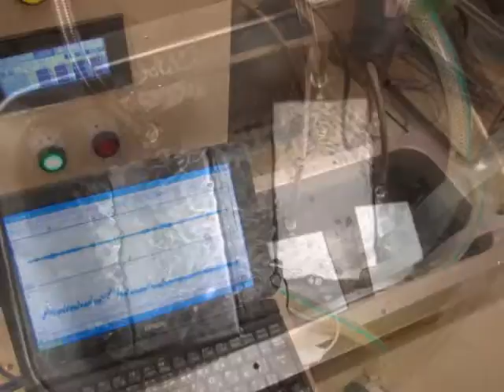超音波制御装置（制御ＢＯＸ） スライドショー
揺動装置、液循環制御・・・

オーダーメードによる超音波専用水槽の設計製造